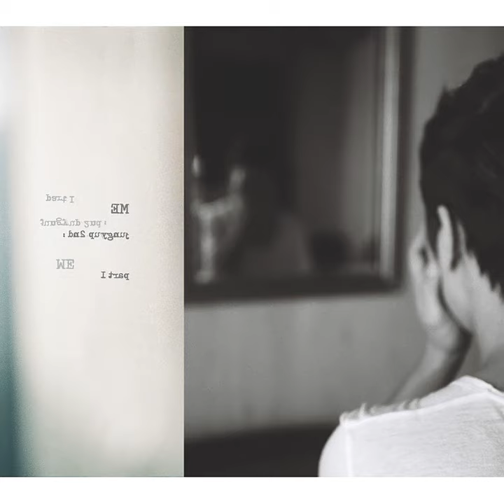Without You (Without You)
Without You (Without You) · JUNG YUP

Part I : Me